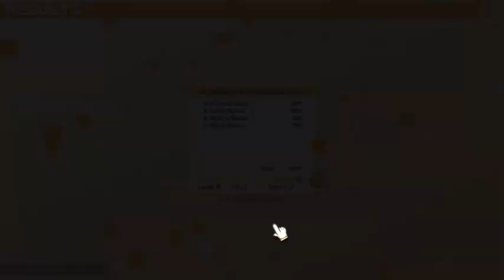100% Orange Juice - Match 40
Buy a beer for zun